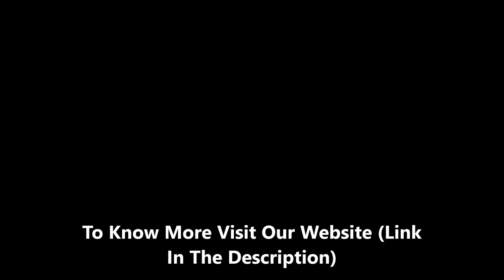How To Find Web Developers...? Find The Best Developers In Your Area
How To Find Web Developers...? KSoftTechnologies a Leading Web Design Company based out of India and USA. We have a team of 15+ Web experts and 9+ years of experience in Website design Website development Logo / Banner Design, Jersey Designs for Sports clubs, designing for promotional materials designing for Caps/t-shirts etc. We provide a professional website design for your business with cutting-edge technology. We have been helping firms build innovative brands for their business. web designer php workflow freelancing responsive HTML